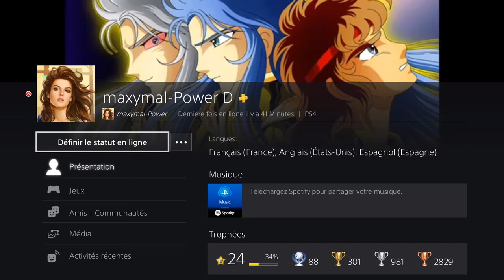Friday the 13th (PS4 - Version 1.35) - How " maxymal-Power " easily trolled " slackerdream29 ".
Friday the 13th: The Game (PS4 - Version 1.35) - Comment " maxymal-Power " a facilement trollé " slackerdream29 ".